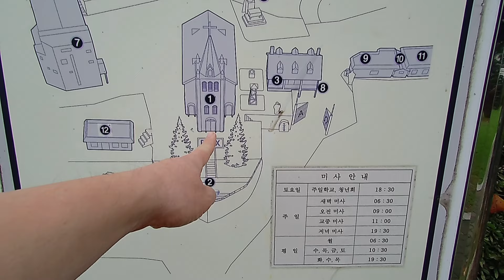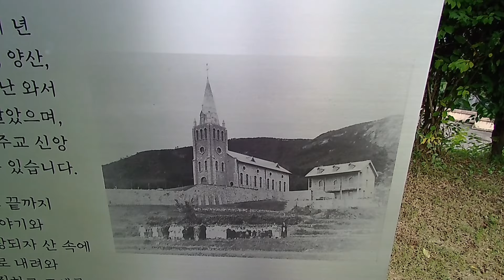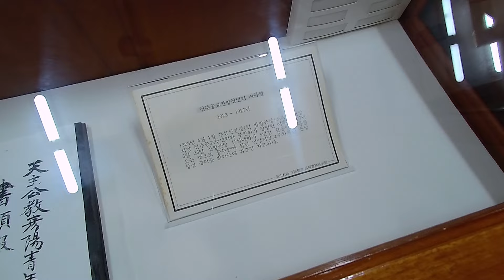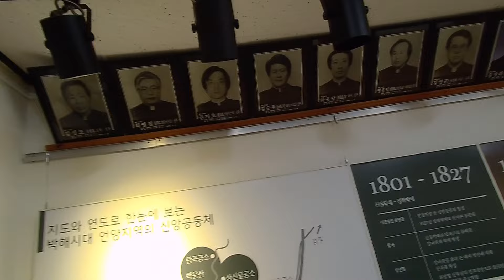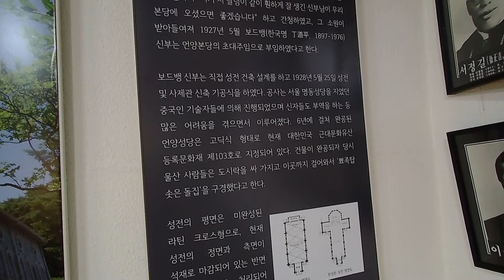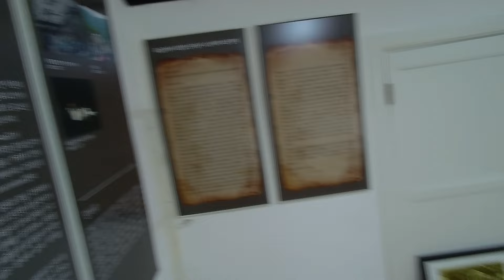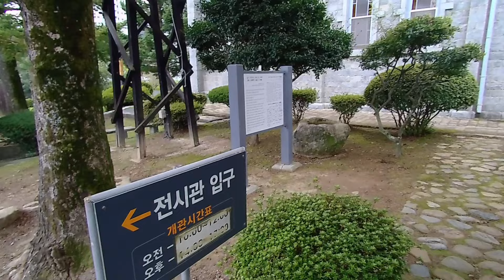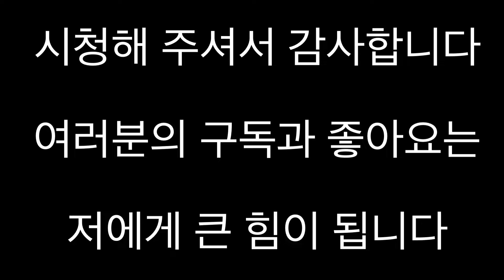울산광역시 언양읍 언양성당 편